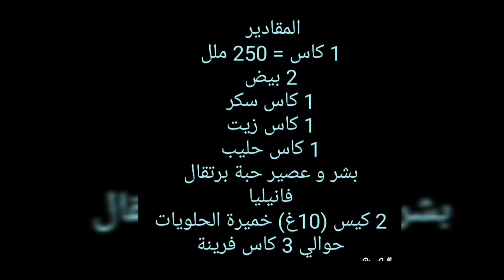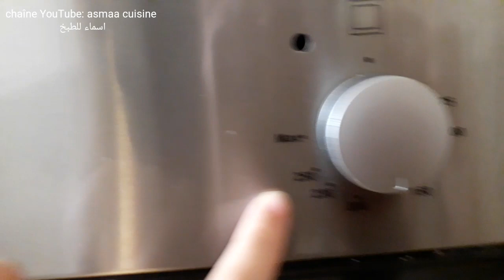كيكة بذوق البرتقال(موسكوتشو) 🍊🍊 cake à l'orange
Les ingrédients
1 verre = 250 ml
2 oeufs
1 verre de sucre
1 verre d'huile
1 verre de lait
Le zest et me jus d'une orange
La vanille
2 sachets de 10g de levure chimique
Environ 3 verres de farine

المقادير
1 كاس = 250 ملل
2 بيض
1 كاس سكر
1 كاس زيت
1 كاس حليب
بشر و عصير حبة برتقال
فانيليا
2 كيس (10غ) خميرة الحلويات
حوالي 3 كاس فرينة